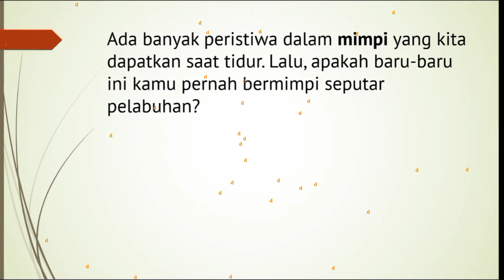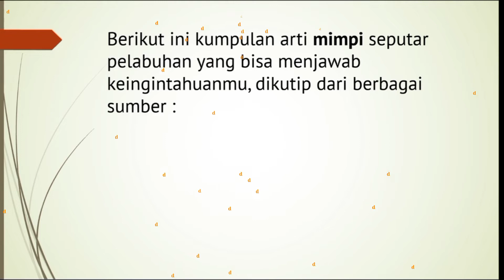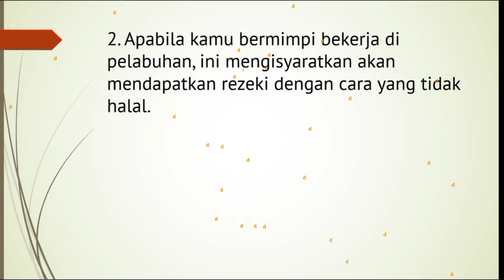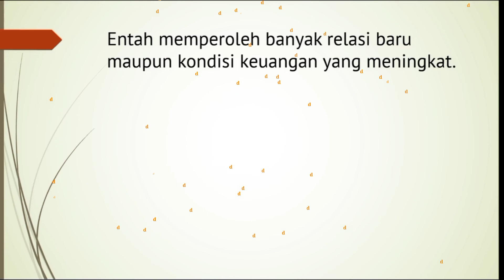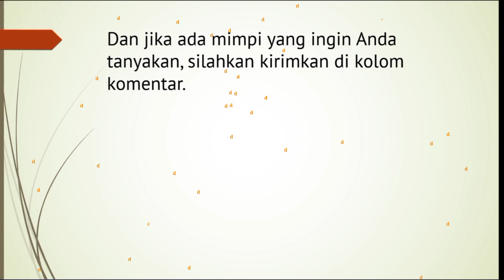10 Arti Mimpi Seputar Pelabuhan, Pertanda Ditinggalkan Orang Tercinta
mimpi pelabuhan
mimpi pelabuhan kapal
mimpi pelabuhan ratu
buku mimpi pelabuhan
mimpi masuk pelabuhan
maksud mimpi pelabuhan
mimpi berada pelabuhan
mimpi ada pelabuhan
arti mimpi pelabuhan
mimpi melihat pelabuhan
mimpi di pelabuhan
arti mimpi di pelabuhan
mimpi sedang di pelabuhan
mimpi berdiri di pelabuhan
mimpi melihat kapal di pelabuhan
mimpi ke pelabuhan
mimpi jalan ke pelabuhan
makna mimpi melihat pelabuhan
mimpi kapal oleng
mimpi berada di sebuah pelabuhan
arti mimpi tentang pelabuhan
mimpi di pelabuhan kapal
mimpi berada di pelabuhan kapal
mimpi naik kapal feri
mimpi melihat kapal laut yang besar
mimpi melihat kapal laut
mimpi melihat kapal nabi nuh
mimpi naik kapal nelayan
mimpi pulang kampung naik kapal laut
mimpi numpak kapal laut
mimpi melihat kapal selam
mimpi kapal tabrakan
mimpi naik kapal tapi tidak jadi
mimpi melihat kapal tabrakan
mimpi naik kapal laut yang besar
mitos pelabuhan ratu
pelabuhan ratu adalah
misteri pelabuhan ratu
pelabuhan ratu dibuka atau ditutup
pelabuhan ratu ditutup
pelabuhan ratu nyi roro kidul
pelabuhan.ratu
pelabuhan ratu tutup
pelabuhan ratu dimana
pelabuhan ratu terletak di
mistis pelabuhan ratu
sejarah pelabuhan ratu sukabumi
pelabuhan ratu malam hari
pelabuhan ratu saat ini
buku mimpi pelaut
buku pelabuhan perikanan
buku pelabuhan.